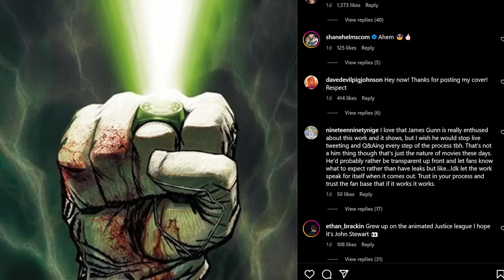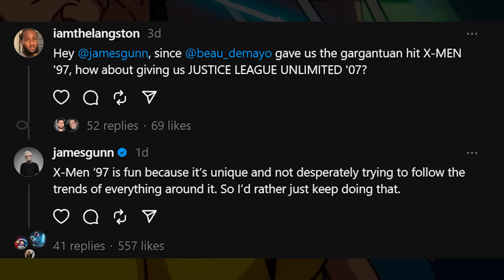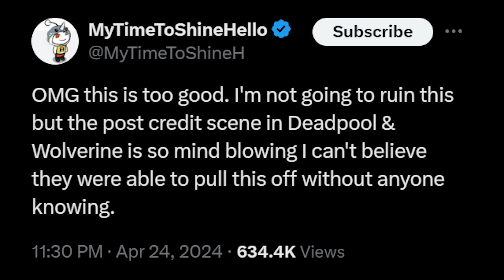Deadpool 3 Post Credit LEAKED ?? - Superhero News #242 (தமிழ்)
Vanakkam Makkale...Deadpool 3 Post Credit LEAKED in this week superhero news explained in tamil